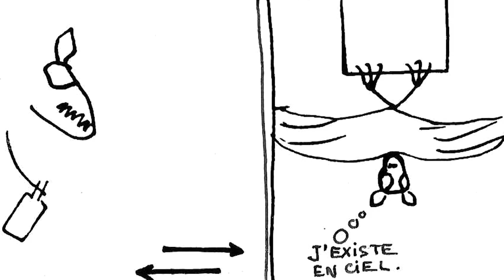La chauve souris et sa bouteille quotidienne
Encore un beau livre PCCBA, de Philippe Leroux
drôle, renversant, inquiétant, édifiant, aberrant, logique, absurde, somptueux et mal foutu, , jamais là où on l'attend, le travail de Philippe Leroux mérite mieux que l'ombre tenace où il se tient : il vous mérite pour lecteurs et des lectrices !
Tiré à 50 exemplaires
48 pages, 22x11cm, reliure japonaise, couverture noire toucher peau de pêche de Fedrigoni

pour 7 euros + 3 euros de frais de port